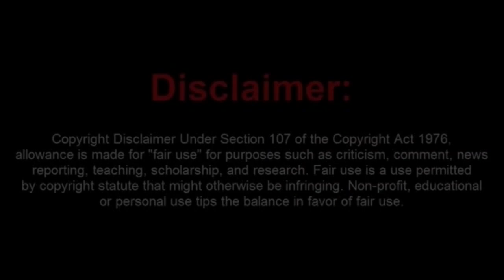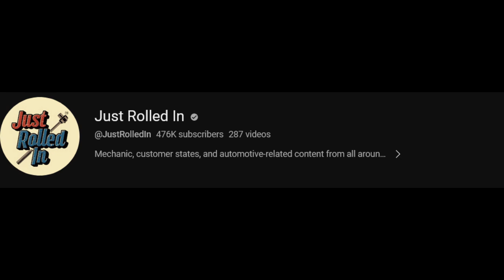Frauditor is Pulled Over for Expired Tags and Then Arrested